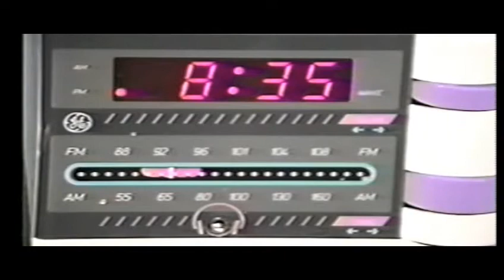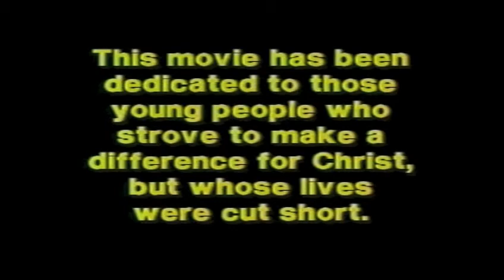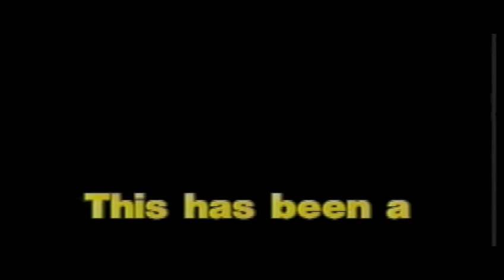Gunpoint Decision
A man stands by his convictions and pays the ultimate price.